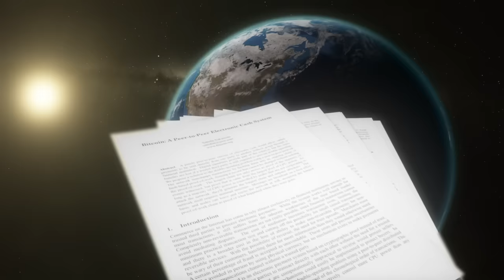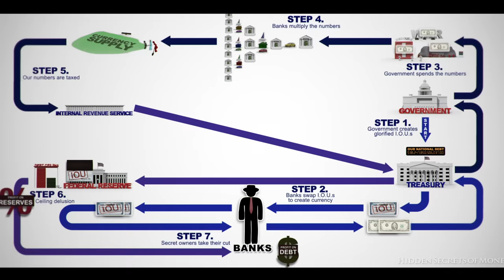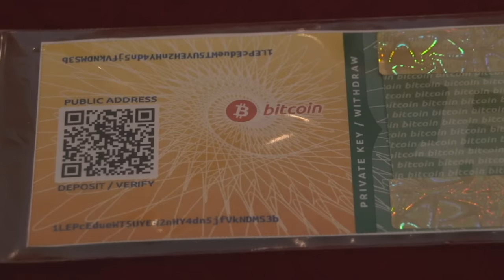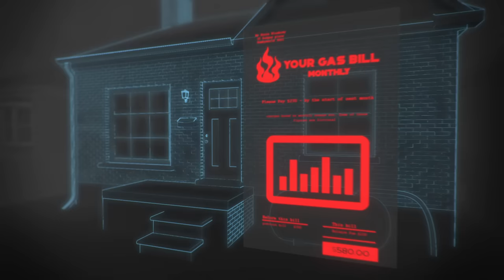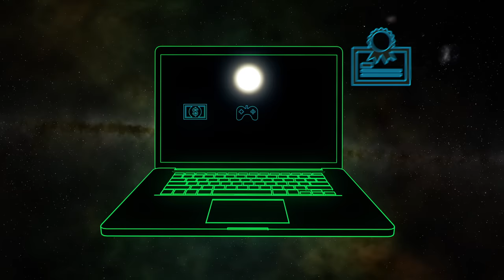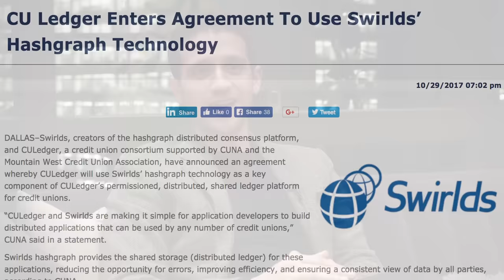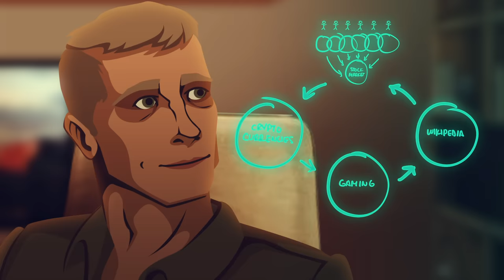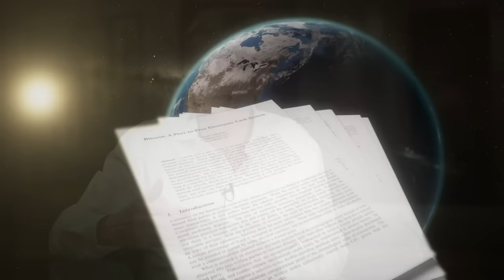From Bitcoin To HBAR - Hedera Hashgraph Documentary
Bonus Features Today, mankind stands at a crossroads, and the path that humanity chooses may have a greater impact on our freedom and prosperity than any event in history. In 2008 a new technology was introduced that is so important that its destiny, and the destiny of mankind are inextricably linked. It is so powerful that if captured and controlled, it could enslave all of humanity. But if allowed to remain free and flourish - it could foster unimaginable levels of peace and prosperity. It has the power to replace all financial systems globally, to supplant ninety percent of Wall St, and to provide some functions of government. It has no agenda. It's always fair and impartial. It can not be manipulated, subverted, corrupted or cheated. And - it inverts the power structure and places control of one's destiny in the hands of the individual. In the future, when we look back at the 2.6 million-year timeline of human development and the major turning points that led to modern civilization - the creation of farming, the domestication of animals, the invention of the wheel, the harnessing of electricity and the splitting of the atom - the sixty year development of computers, the internet and this new technology will be looked upon as a single event...a turning point that will change the course of human history. It's called Full Consensus Distibuted Ledger Technology, and so far its major use has been for cryptocurrencies such as Bitcoin. but its potential goes far, far beyond that.
The Crypto Revolution: From Bitcoin to Hashgraph is our latest episode of Hidden Secrets of Money.  It’s about the evolution of cryptocurrencies and full consensus distributed ledger technology, and how they will change our world.  I believe that this video is by far the easiest way for the average person to gain an understanding of what cryptocurrencies are and how they work, but more importantly, the immense power of full consensus distributed ledger technology and the impact it will have on our daily lives.
I have an absolute passion for monetary history and economics, and I love teaching them.  Cryptocurrencies are our future, and there is no escaping it… this is the way everything will be done from now on.  But, we now stand at a crucial turning point in history.  Full consensus ledgers such as Blockchain and Hashgraph have the power to enslave us, or free us… it all depends on how we choose to use them.  If we choose to support centralized versions issued by governments and the financial sector we will be granting them more control over our daily lives.  Politicians and bureaucrats will be able raise taxes instantly, whenever they want, on every dollar you make as you make them, and every dollar you spend as you spend them. If they think the economy needs stimulating they'll be able to enforce huge negative interest rates, effectively punishing you for not spending everything you earn before you earn it.  They'll be able to decide where you can go and where you can’t, what you can buy and what you can’t, and what you can do and whatever they decide you can’t do… and if they don't like you, they can just disconnect you from the monetary system.
So, will the monetary system become fully distributed and help to free mankind, or will it be centralized and enslave us?  The choice is in front of us right now, and our decisions will create our future. I believe that this will be a binary outcome, there is no middle ground, it will either be one future or the other.  The question is, will it be the future we want?  Or the future they want?
I’m a precious metals dealer and one thing I’ve learned is that gold, silver, and now free market decentralized cryptocurrencies, represent freedom.  Because of this knowledge I started investing in crypto currencies long ago and also became one of the first precious metals dealers to accept bitcoin as payment for gold and silver.
I think it’s very important that as many people as possible find out about the changes to the global monetary system that are happening right now…  nothing will affect us more, and everyone’s future depends on it.

Thanks, Mike

What is HBAR?

What does Hashgraph do?

Will Hashgraph replace blockchain?

What are the benefits of Hashgraph?

What’s the future of Hashgraph?

What is HBAR?

HBAR

If you enjoyed watching this video, be sure to pick up a free copy of Mike's bestselling book, Guide to Investing in Gold & Silver